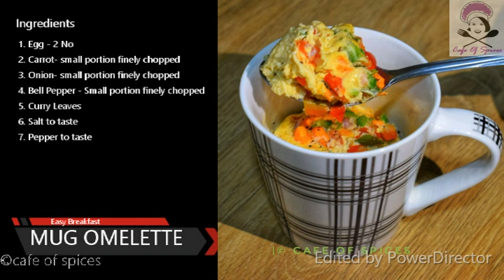Mug Omelette | Easy Breakfast | Healthy Breakfast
Ingredients
1. Egg - 2 No
2. Carrot- small portion finely chopped
3. Onion- small portion finely chopped
4. Bell Pepper - Small portion finely chopped
5. Curry Leaves
6. Salt to taste
7. Pepper to taste

Preparation:

Put all ingredients in a microwaveable mug. Mix well.
Keep in Microwave Oven and bake for 2-3 minutes.
Serve and enjoy the dish...!!!